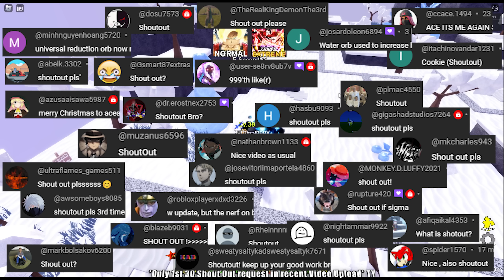Level 175 7 Star Ichigo feat. 6 Star Julian (Julius) | EXP Farm | Roblox All Star Tower Defense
Roblox All Star Tower Defense: Level 175 7 Star Ichigo feat. 6 Star Julius (Julius), EXP Farm. Solo Gameplay (Showcase)
💨ASTD Update (World 3)
💨New Unit: Special Banner & Banner W
-7 Star Ikki Potent (Awaken) - Ichigo
-6 Star Julian (King of Wizards) - Julius
💨New Code: "world3ishere"
Rewards:
50x Stardust
10x Exp IV
4000x Gems
Level Requirement To Claim: (115+)
💨New Code:mbshutdown
50 stardust and some exp
💨Infinite Mode is a game mode where enemies of all types in the game will keep spawning until you can't defend your base anymore.
💨Extreme - You earn 3x the amount of EXPs and Gold as normal mode but the enemies have x10 more HP and are x3 faster.